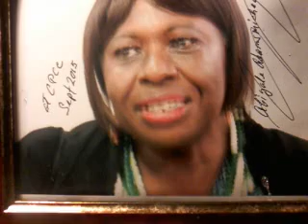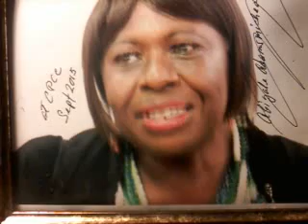LET US STAND UP FOR THE MAN(KIND) BY JUKEBOX QUEEN 777 OF CHARLOTTE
LET US STAND UP FOR THE MAN
WHO HAS SHOES ON HIS FEET
WHO HAS FOOD TO EAT
BUT HE'D TRADE IT ALL IN
FOR A PLACE TO SLEEP
***I SUNG THIS SONG  AUGUST 31,2017